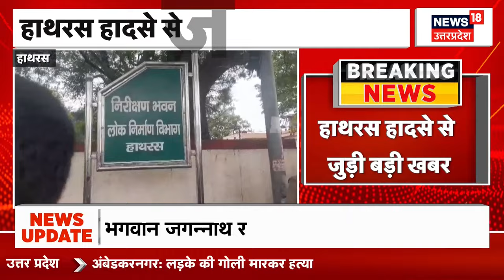Breaking News: हाथरस हादसे से जुड़ी खबर, न्यायिक जांच आयोग दर्ज करेगा बयान |Hathras Satsang Stampede